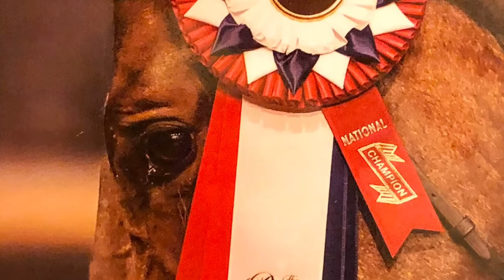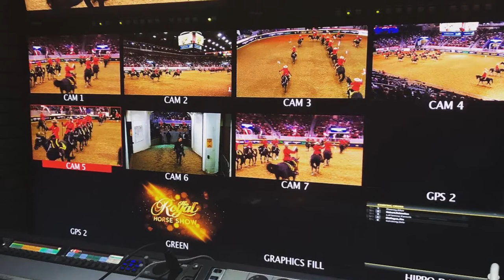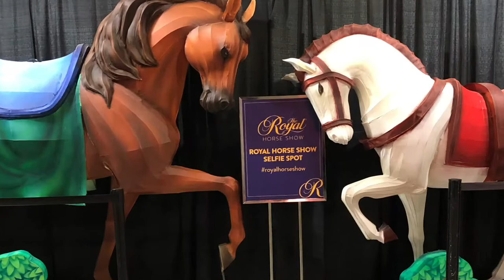Royal Winter Fair 2019